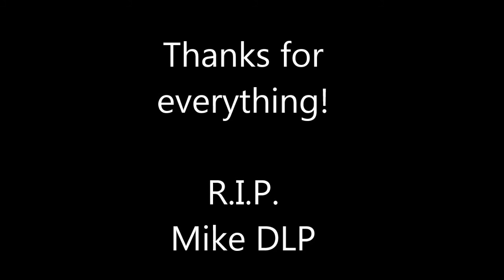BLAK- End of the world :tribute to Mike DLP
Last week I got the news that friend &  our former Keyboard player for the Los Angeles Blak from 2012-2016, Mike DLP, passed away. We played many shows together, had lots of good times, made some great music.& he will be missed.

this track, End of the world, is a demo of a song we wrote that we never got to release. here it is, cleaned up from the original. I thought it would be perfect for this tribute.